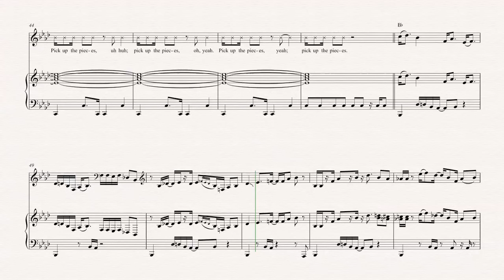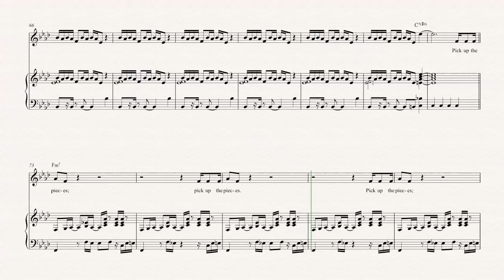Oboe - Pick up the Pieces - Average White Band - Sheet Music, Chords, & Vocals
Oboe sheet music, chords, and vocals of Pick Up the Pieces - Average White Band

Learn to play Pick Up the Pieces and play along!